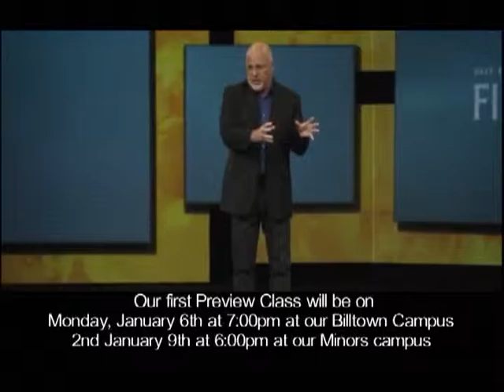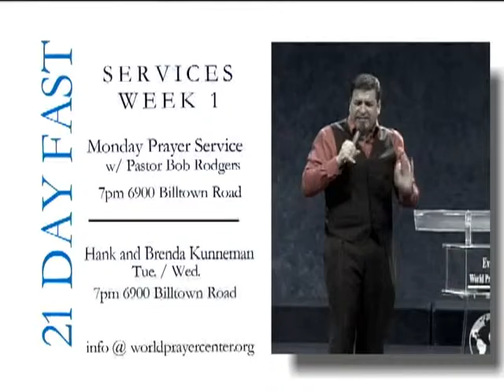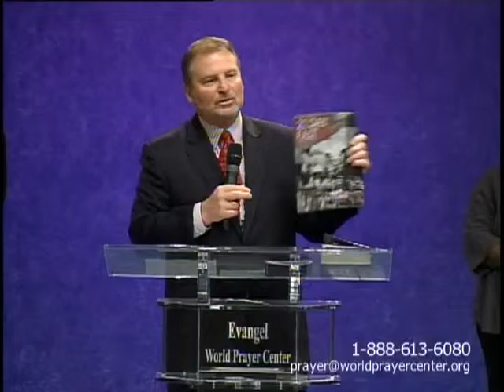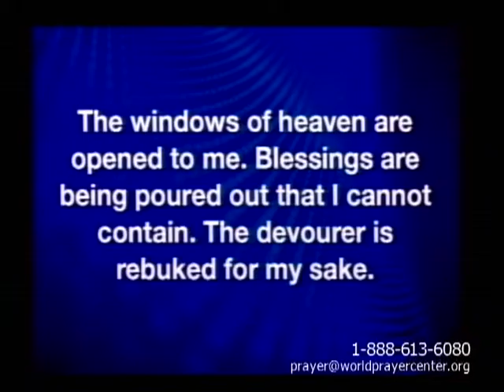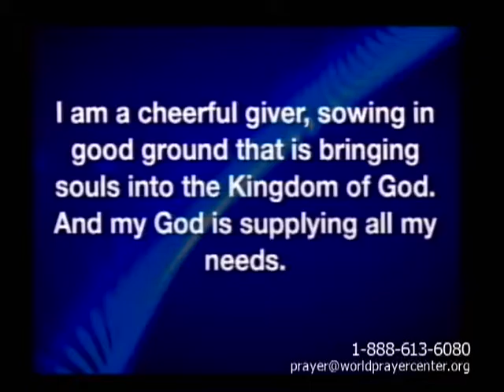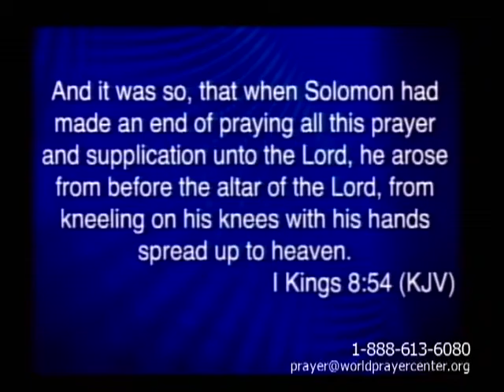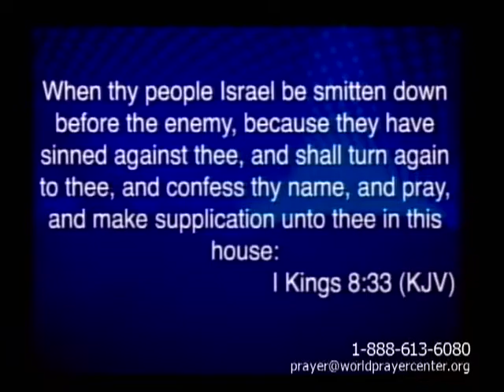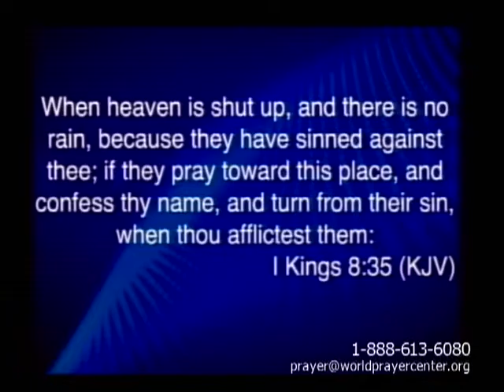Ministry Spotlight 010513